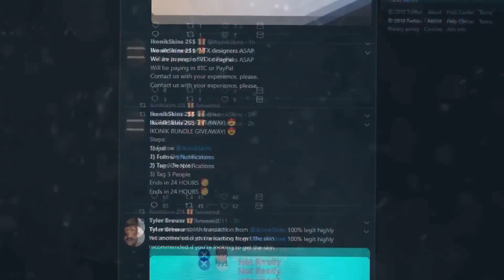Father Gets EMOTIONAL After Winning $1,000,000 Fortnite Tournament | Fortnite Daily Funny Moments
The delivery is not instant, patience is key here (1-24h)!
Having trust issues?

Questions about the purchase process?
Ready to assist you!

Support A Creator Code: RECORDS

Fortnite Pro Gaming Deals:
- Playstation Network Card ($49.99)
- Xbox Gift Card ($49.99)
- HyperX Cloud 2 Gaming Headset
- Logitech G502 Gaming Mouse

The winner of the Fortnite summer block party creative showdown is a humble father that played together in a team with CourageJD, LoserFruit and Jordan Fisher. The dad gets emotional and actually wipes his tears aways while thanking everyone including the cast (Kittyplays, DrLupo and all employees working for Epic Games). Most people see Tfue winning these competitive pro tournaments but the creative showdown is something special because also noobs or amateur players are allowed to participate. The golden ticket winner is named Lester and he is a father who plays Fortnite with his son from time to time. Most pro players and streamers like Ninja, FaZe Tfue, Daequan Loco, TSM Myth, CourageJD, SypherPK, DrLupo, TimTheTatman and many more have gotten a bit emotional after playing in or winning a Fortnite tournament. Some have gotten angry at losing because of glitches and others have cried op joy because of winning.

►SEND IN YOUR OWN CLIPS TO GET FEATURED!

Thumbnails and graphic art is copyrighted by Fortnite Records

- You can download Fortnite for FREE from the Epic Games website